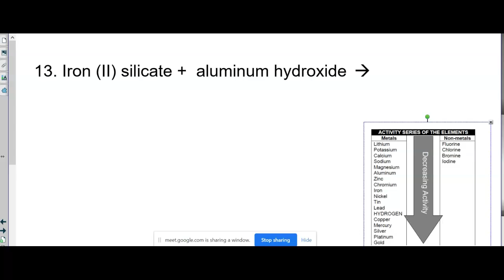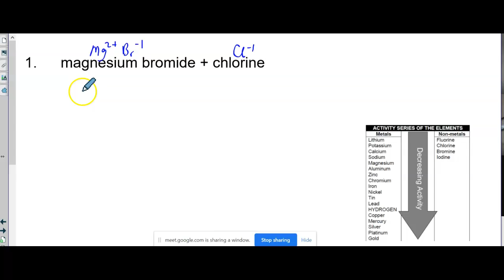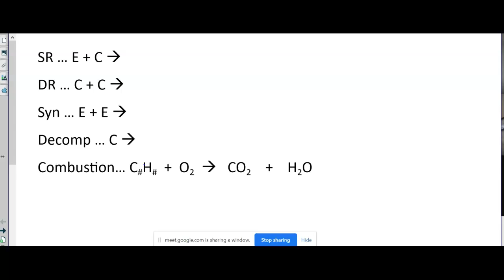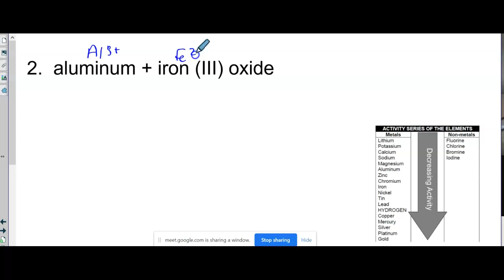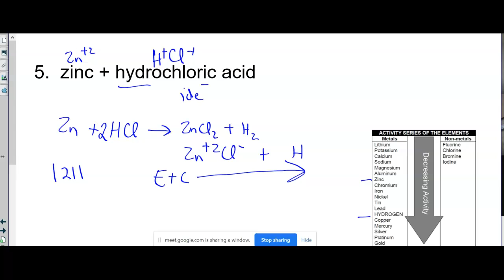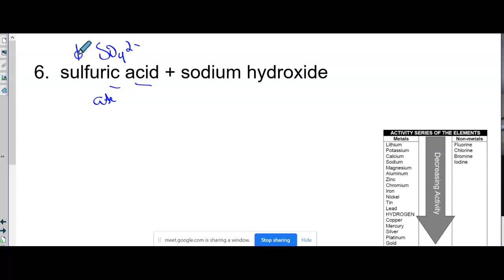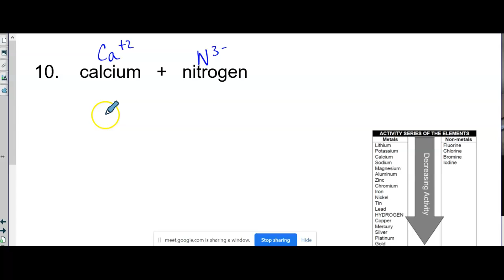Comp Rx 1 Chem I - All Words